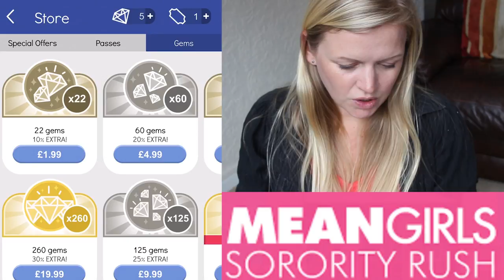Mean Girls : Sorority Rush #6 | Cheating on my boyfriend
In Mean Girls: Sorority Rush, I join Cady, Damian, Janis, Gretchen, Karen and the dreadful Regina George as we are all Freshman in college.
In this episode: Micha's starting to get a bit frustrated with how much time rush is taking out of my time, so I promise him I'll help him with an audition he has. But when a sorority auction, where we're auctioned off as dates to our brother fraternity goes late - will I be able to make it to help him? And will he understand that I was late because I was on a date with another guy?

Vlogging Camera
Editing |

Music Credits